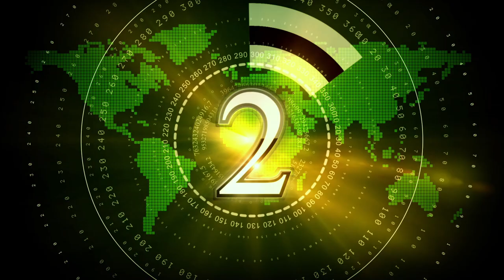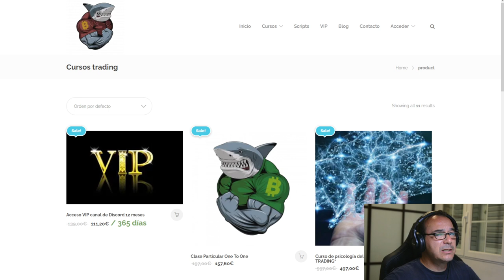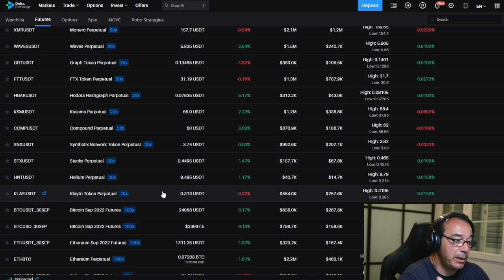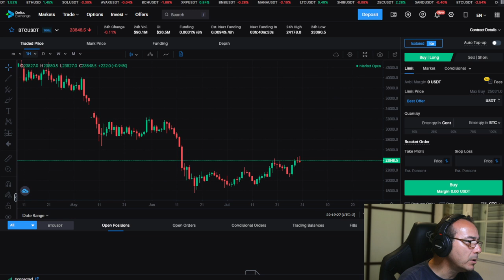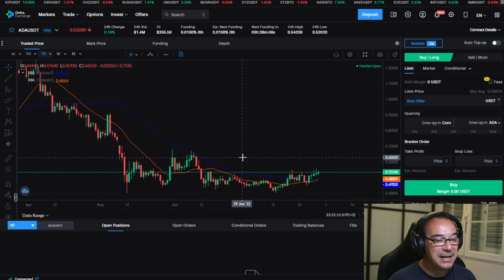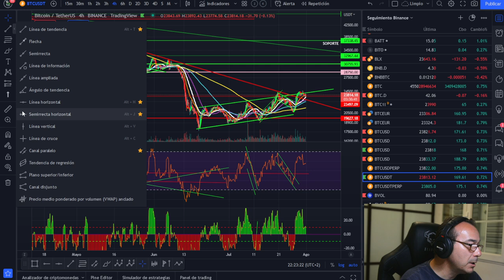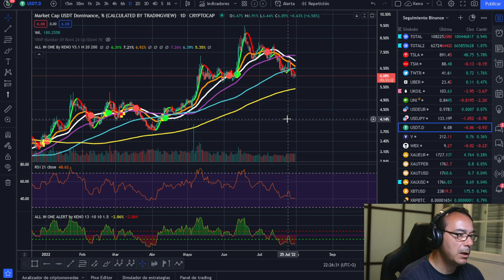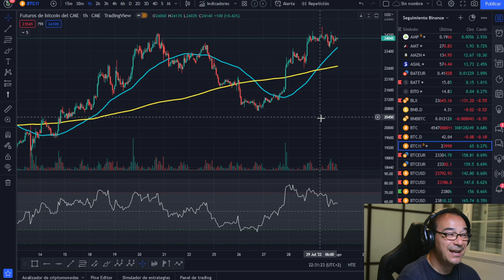🚀 BITCOIN ¡28k MISIÓN IMPOSIBLE?? 💵💵💵